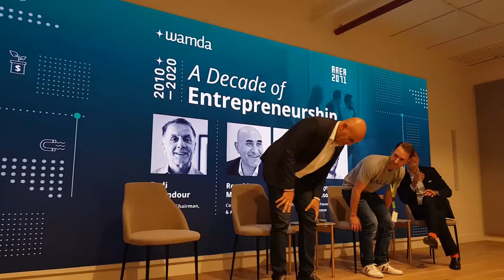10 years of Entrepreneurship | Panel Discussion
Fadi Ghandour (founder of Wamda) hosts a panel discussion about entrepreneurship with Ronaldo Mouchawar (co-founder of Souq), Magnus Olsson (co-founder of Careem), and Rabea Ataya (co-founder of Bayt.com).